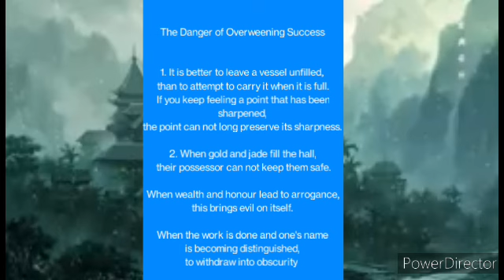#23 Chapter 9 : Sutra 1&2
Chapter 9 : Sutra 1&2

The Danger of Overweening Success

1. It is better to leave a vessel unfilled, than to attempt to carry it when it is full. If you keep feeling a point that has been sharpened, the point can not long preserve its sharpness.
2. When gold and jade fill the hall, their possessor can not keep them safe. When wealth and honour lead to arrogance, this brings evil on itself. When the work is done and one's name is becoming distinguished, to withdraw into obscurity is the way of Heaven.